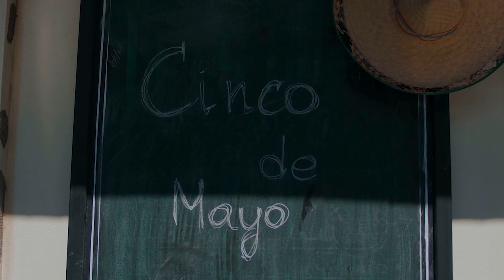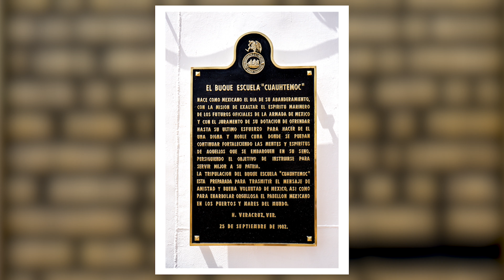REPORTAJE FOTOGRÁFICO de CUAUHTÉMOC en la ISLA de IBIZA (SONY a7III)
Cuauhtemoc, Embajador y Caballero de los mares. Representante de México fuera de sus fronteras.

Hace escasas semanas tuve la suerte de poder visitar el Buque Escuela Cuauhtémoc, el buque insignia de la Armada Mexicana.

No pude dejar pasar la oportunidad de fotografiar este momento tan importante pero pocos supieron apreciar. Es aquí cuando aparece la importancia del conocimiento, la cultura y la sabiduría.

He intentado transmitir lo que para mi significa la mar, los marinos, los buques y su representación, su labor, su cometido.

Un video muy personal y especial que espero que sepáis apreciar.

Espero que os guste. Siempre intento mejorar, unas veces lo consigo y más y otras menos.

Muchas gracias por todo el apoyo que me dais.

Espero que lo disfrutéis de la misma manera que lo he hecho yo creándolo.

Regístrate para obtener una prueba gratuita de 30 días en el siguiente enlace, donde además podrás encontrar la música usada en el video: